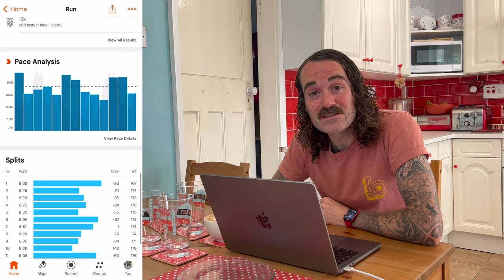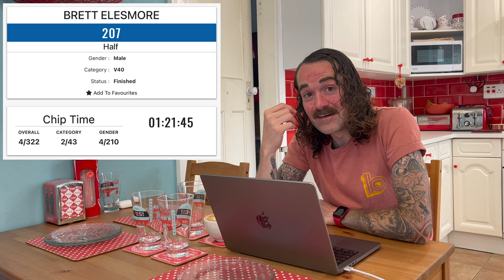Redditch Half Marathon 2022 - Hills, hills and a few more hills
My Home town of Redditch played host to the inaugural Run Redditch Half Marathon and 10k on Sunday 26 June 2022. The Route took us from the centre of town, up into Webheath, out to Feckenham and back along one of the hilliest courses I have ever run. An amazing atmosphere with Redditch supporters out in full force and what turned out to be a brutal course set us up for a great event and a fantastic day. Join me and 602 other runners for a race day vlog to see how I got on.

Check out Andy's channel  @itsonandy